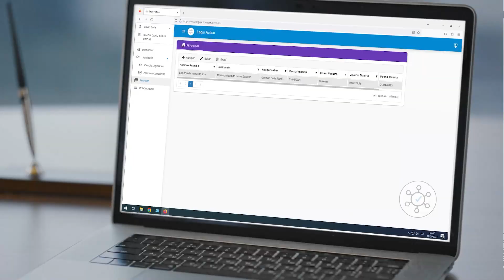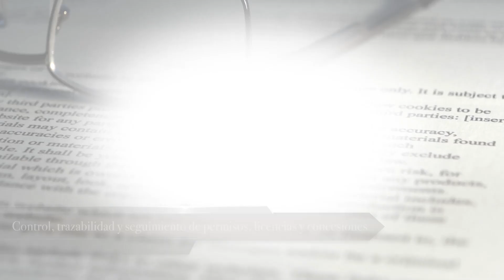SINAE insiste en que acuerdos de Junta Directiva son ilegales